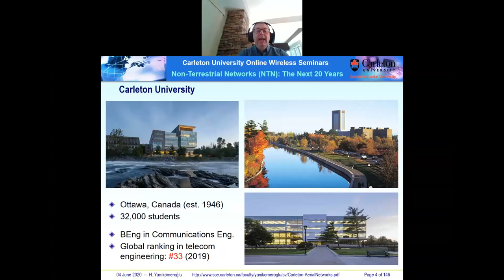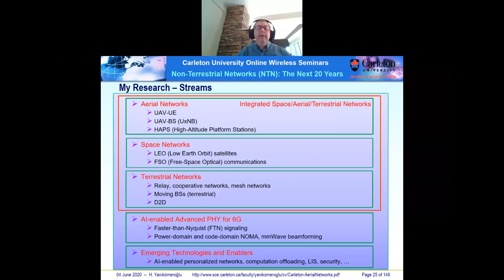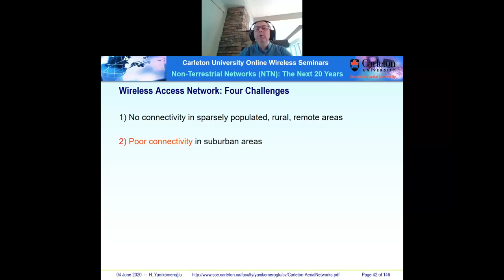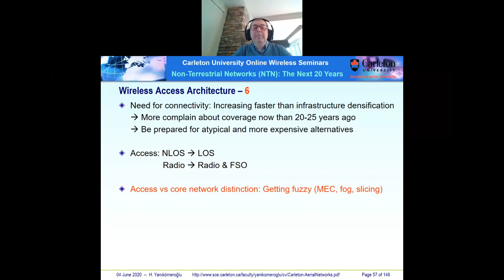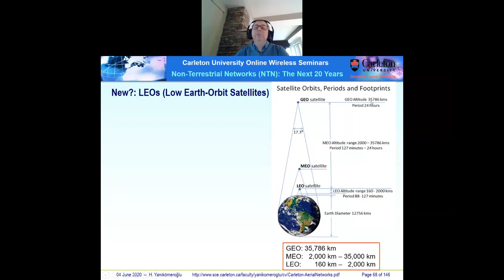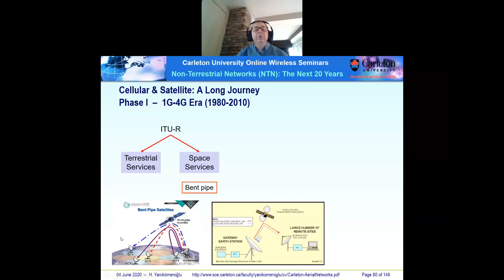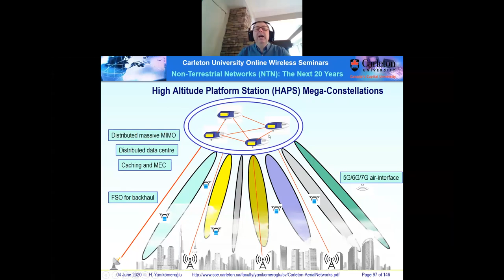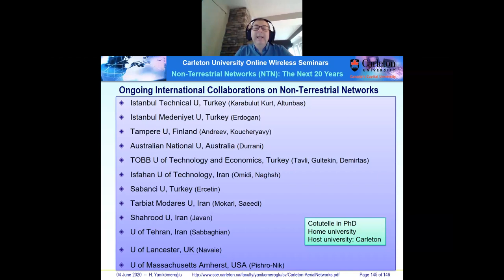Non-Terrestrial Networks (NTN): The Next 20 Years -- Prof. Halim Yanikomeroglu, 04 June 2020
Carleton University Wireless Seminar Series

Non-Terrestrial Networks (NTN): The Next 20 Years

Halim Yanikomeroglu
Professor, Systems and Computer Engineering
Carleton University, Ottawa, Canada

The roots of today’s wireless access architecture (the terrestrial 4G & 5G cellular networks) go back to 1940s. The access architecture has evolved substantially over the decades. However, rapid developments in a number of domains outside telecommunications, including those in satellite, aerospace, and automotive industries as well as in artificial intelligence, will likely result in a disruptive transformation in wireless access networks in the next 20 years.

In this talk, an ultra-agile, dynamic, distributed, and highly-autonomous vertical heterogeneous network (VHetNet) architecture with very low earth orbit satellites (VLEOs), high altitude platform stations (HAPS), and UAV-BSs, tightly integrated with the ever-evolving terrestrial network, for almost-ubiquitous super-connectivity will be presented. In this disruptive setting, free-space optical (FSO) communications will play an important role in addition to the legacy radio communications.

In the absence of a clear technology roadmap, the talk has, to a certain extent, an exploratory view point to stimulate further thinking and creativity in ICT research and innovation.